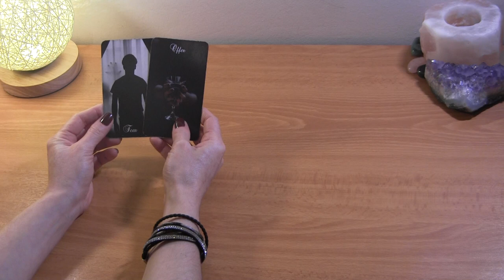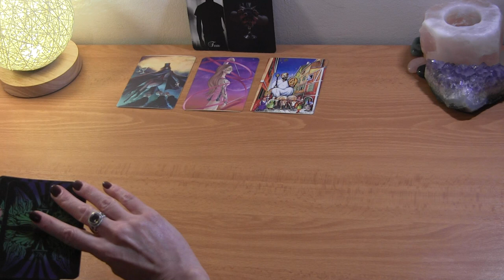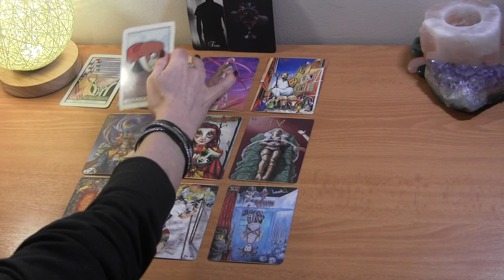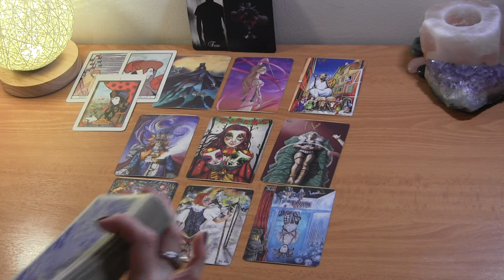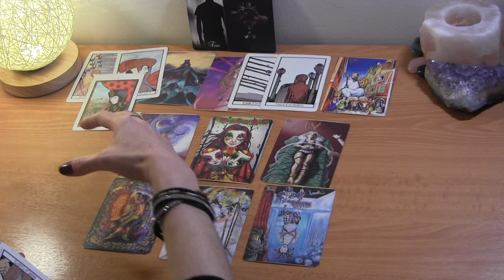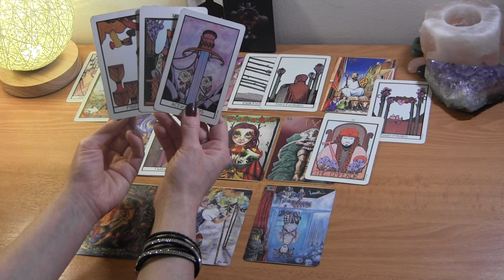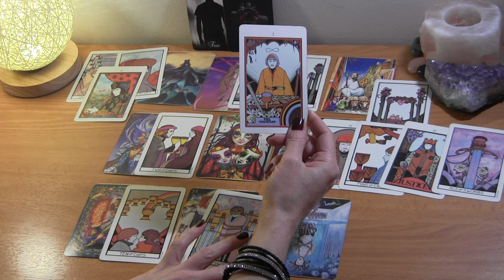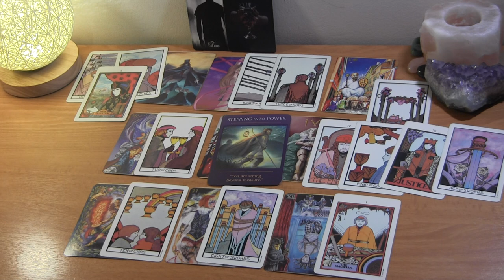♏️ SCORPIO MARCH 2021: Get Out Of Your Funk~ Love is Coming ❤️ Love Reading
Scorpio Tarot Love Reading
Twin Flames/Soulmates

PERSONAL TAROT READING OPTIONS:
1.  BASIC LOVE READING ~30min $50
2.  BASIC LOVE + 3rd  PARTY/KARMIC~30min $50
3.  EXTENDED LOVE READING ~45min $65
4. EXTENDED LOVE +3rd PARTY/KARMIC~45min $65
5. MINI-READING ~20min $35

  1. Reading option
  2. Your and your partner's first names, DOBs  and current countries (if known)
  3. Brief description of situation
  4. Photos optional